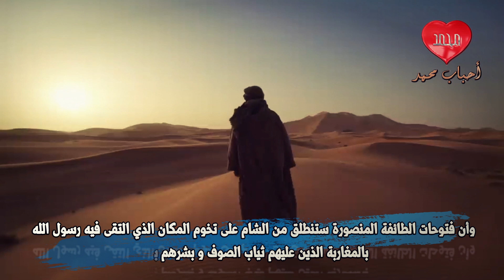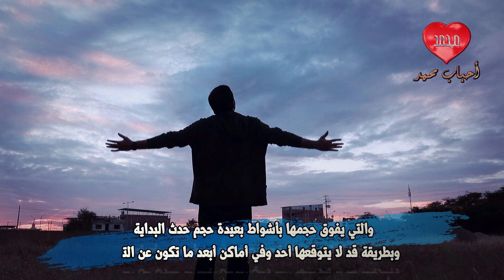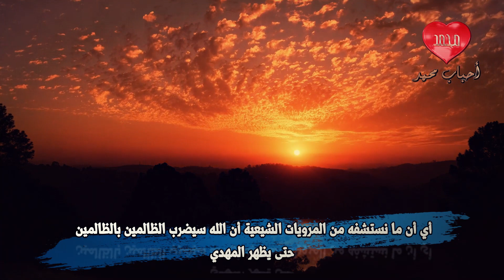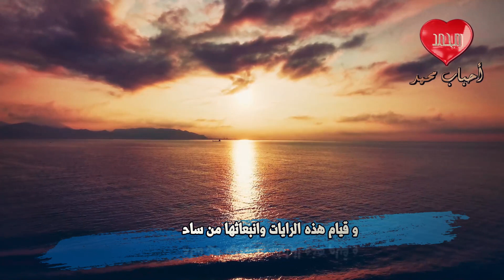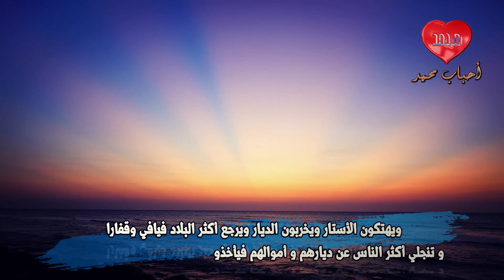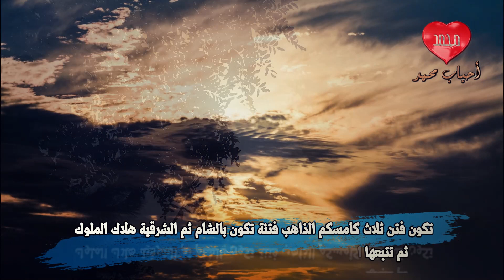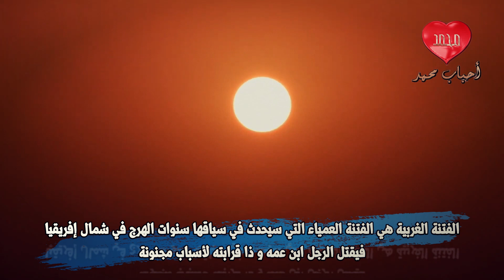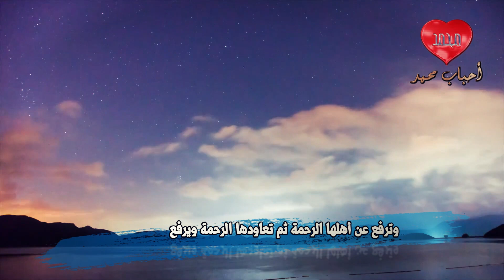الجهات الأربعة في أحاديث آخر الزمان المغرب الكبير و الرايات الصفر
لقد تبين لنا من الحلقات السابقة أن جيش المهدي الذي سيقوم بسلسلة الغزوات الكبرى سيكون عموده الفقري من مجاهدي المغرب الكبير وأن فتوحات الطائفة المنصورة ستنطلق من الشام على تخوم المكان الذي التقى فيه رسول الله بالمغاربة الذين عليهم ثياب الصوف و بشرهم بذلك و أن المغاربة القادمون للشام سيأتي قسم كبير منهم مع الرايات الصفر بعد أن يعم الهرج في المغرب و أن هناك أحاديث ضعيفة أوردها القرطبي و بعض علماء الأندلس تقول أن المهدي سيظهر من المغرب الأقصى أولا بقي أن نعرف الآن مصداقية تلك الروايات و ما هي الرايات الصفر التي تقول الأحاديث التي ذكرها القرطبي أن المهدي سيخرج معها؟ هل هي رايات خير أم رايات شر؟

أحباب محمد لاتنسوا الصلاة على الحبيب المصطفى صلى الله عليه وعلى آله وسلم ولا تنسونا من صالح الدعاء.

نشكر كل من يدعمنا بخاصية الانتساب إلى القناة:
الدعم البرونزي:
ابو اياد
Bni. Q8
Mohammad Abusinnah
الدعم الفضي:
SEEN
الدعم الذهبي:
HEBA KANDEL